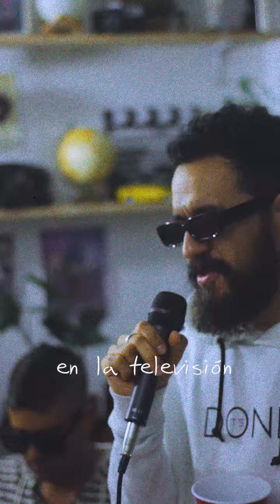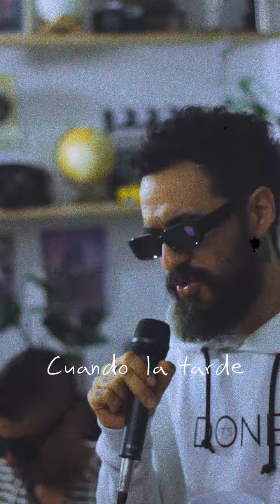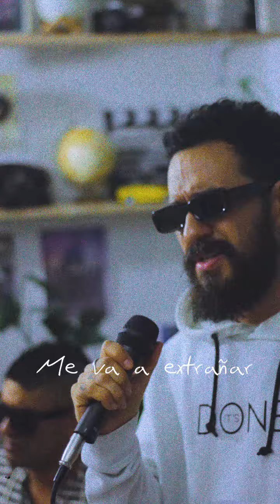🔊 Juan Manuel Buenaventura - Me va a Extrañar (Cover - Ricardo Montaner)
📌Así como pa remover el archivo y darle rienda suelta a la nostalgia, nos montamos este coversito del maestro Ricardo Montaner, “Me va a Extrañar”.
Una joya de los 90s que raspa duro en el corazón para aquellos que estamos sanando ❤️‍🩹 y la verdad de esto se trata pegarse estas cantadas en vivo y acompañados por amigos talentosos, como en este caso, vuelvo a contar con Hammed Zaydens en los teclados…
Un saludo a quienes se tomen el tiempo de escuchar y ojalá les guste esta versión personal de este clásico que hemos hecho con la mejor energía! 🙂💯🔥

🔌Si necesitas Marketing Digital, podemos ayudarte!

Una creación de:
Juan Manuel Buenaventura - Escritor, productor y director de cine colombiano.